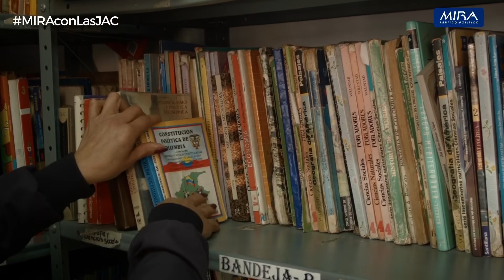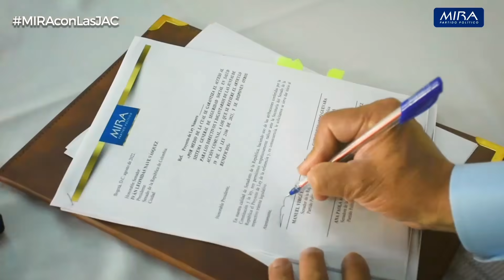Proyecto de Ley: Beneficios para dignatarios de Juntas de Acción Comunal (Partido MIRA)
Más de 50.000 Juntas de Acción Comunal en toda Colombia, trabajan por el bienestar y la calidad de vida de sus comunidades.

Y con este proyecto, el Partido MIRA hace un reconocimiento a miles de dignatarios que han servido a sus comunidades por más de 50 años.

Conoce en el video cuáles son los seis beneficios que incluye el Proyecto de Ley de Juntas de Acción Comunal presentado por el Partido MIRA.

Esta propuesta será debatida en el Congreso y en el Partido MIRA estaremos listos para impulsar su trámite para que sea una realidad.

Partido MIRA: honestidad, servicio y valores, de la mano con las Juntas de Acción Comunal, en cada barrio y vereda de Colombia.